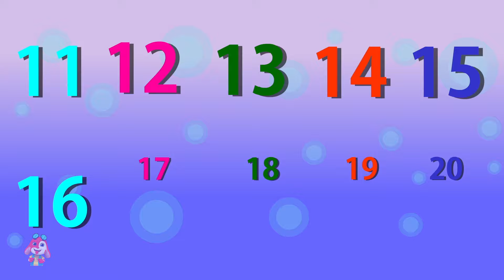The Shapes Song, We are Shapes + More Nursery Rhymes for Babies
Our channel is dedicated to spreading laughter and delight among children of all ages through our specially crafted cartoons. Get ready to meet a vibrant cast of characters, indulge in uproarious animated adventures, and share in the joy of whimsical skits.
From zany animals to offbeat superheroes, our content has something for every young viewer to savor. Join us for an endless stream of giggles and smiles as we whisk you away on a delightful journey of pure entertainment.